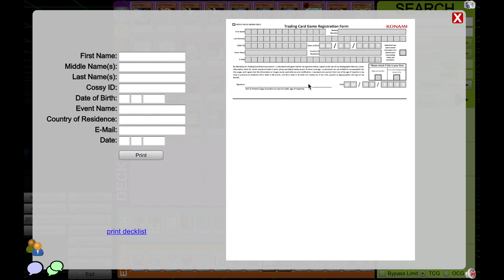YU-GI-OH! How to Prepare for YCS/ Regional In 2022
In this video I'll be prepare for YCS, Regional, and other events for a Yugioh tournement.